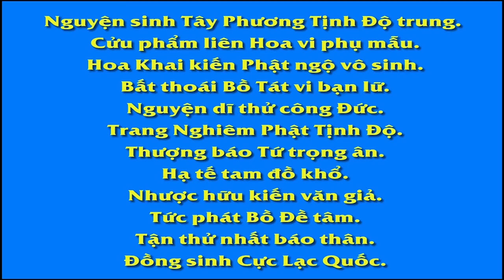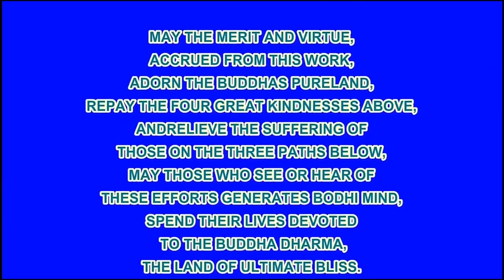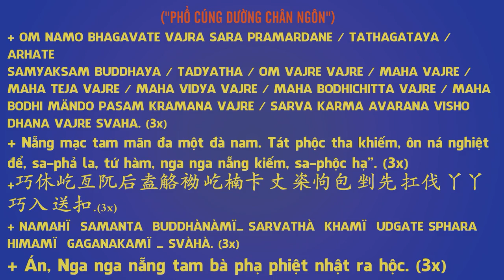Lưới Trời Lồng Lộng, Tuy Thưa Mà Khó Thoát, Phim Hoạt hình Phật Giáo, Pháp Âm HD